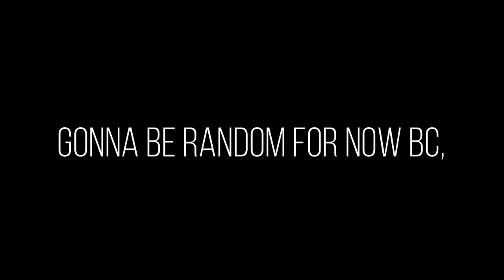Top 10 BEST Bridge Texture Packs! | BlocksMC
IM GLAD U OPENED IT :D

TEXTURE PACKS LINKS

TIME STAMPS

0:00 Intro
0:25 Lunar Private 32x
1:43 Prem Q 16x
3:31 Aquatic 16x
4:15 Dragon Fruit 16x
5:25 Asda 32x/16x
6:43 Glorious 16x
8:14 Celeste 16x
9:14 Atlas 16x
10:31 Purple Gorrila 16x
11:42 Wapaam 32x

SERVER IP

Blocksmc.net
SOCIAL MEDIA

Discord IGN - MrFreehop#6097

Mouse: Gloross G7
Keyboard: Corsair

TAGS BY MrFreehop
Give Credits Before Using Them!

Bed Wars